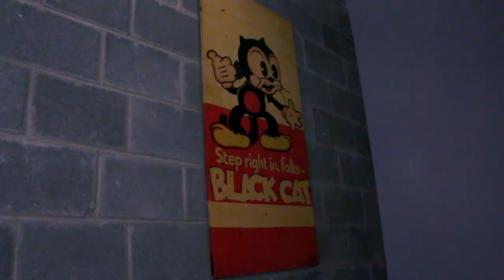Knife Wife at the Black Cat playing "The Dentist."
Knife Wife (band) performs Jesus God at the Black Cat in Washington, D.C. on February 16, 2018. The performance was part of Janel Leppin's Weavings show.